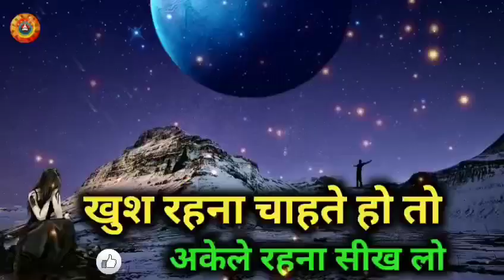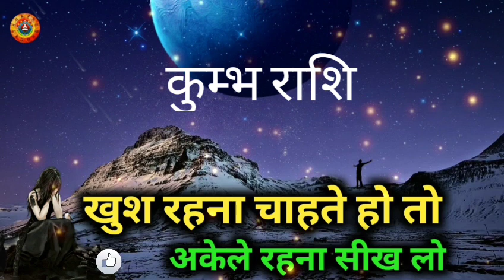कुम्भ राशि अकेले में देखना/Kumbh Rashi Akele Mein Dekhna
कुम्भ राशि अकेले में देखना